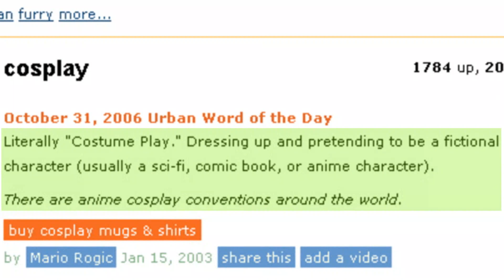What is Cosplay? (Cosplayer Nation Documentary Intro)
Too long?  Need more definitions?  Comment what you think of the intro, before Danny Choo takes it away.

Also seen: Vegeta Paris France Sailor Mercury latex Catwoman bodypainted Captain America Mystique Ciel Phantomhive Black Butler Kingdom Hearts Sora Zombie League of Legends Karma Princess Aurora Furry Carnage Dr. Wily Danny Choo